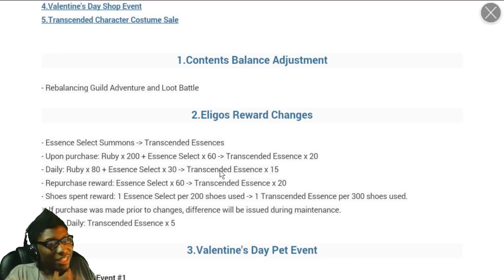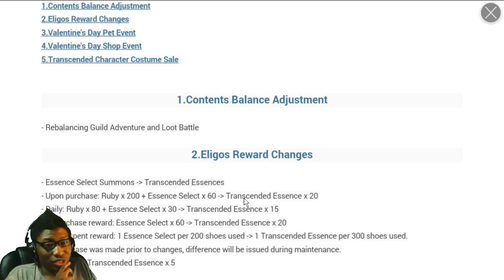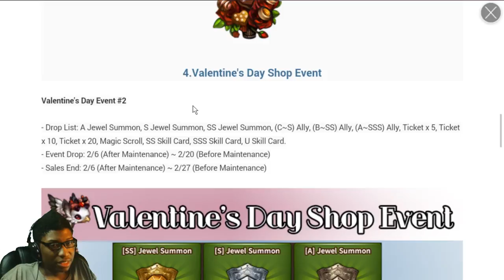Dragon Blaze | Episode 98 | 2/6 Patch Notes - Valetine's Day Event